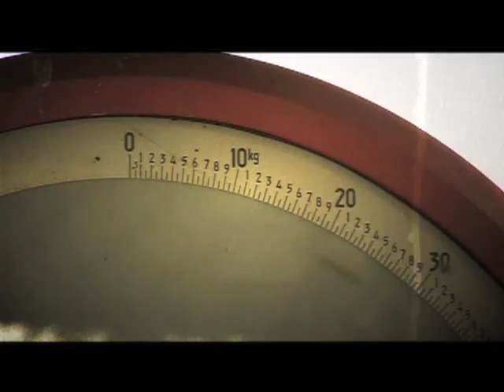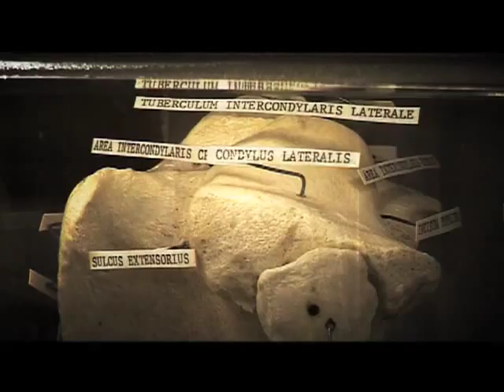TUKS Hoe om 'n veearts eerstejaar te word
Ons het gaan uitvind op TUKS wat mens kan verwag van jou eerstejaar as veearts.